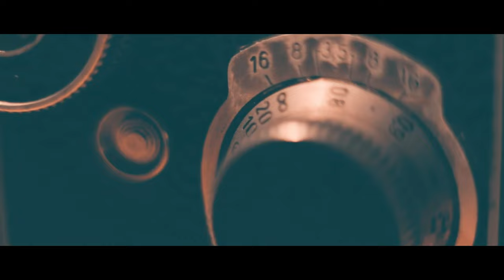Shooting Film: What it means to me. (short film)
Shooting film is a meditation for me. I shoot film and digital. I appreciate both techniques.

Video Gear Used:
Canon M50
Viltrox EF-M2 speedbooster
Canon EF 50mm f1.8 STM
Tiffen Pro Mist 1/4
Phot-R Variable ND

All interior footage straight out of camera using:
EOSHD Cinelook Picture Profile. (I'm not sure it's available now - it's not listed on the C-log package like it used to be)
*I tried flat profiles but for me - 8-bit cameras don't cut it.
Exterior footage lightly graded for warm dreamy feels...
Footage shot in 1080 and uploaded in 4k.

Edited in Davinci Resolve 15 because my old computer can't handle 16 or 17!

*I can thoroughly recommend Uppbeat for music choices:

Drew.